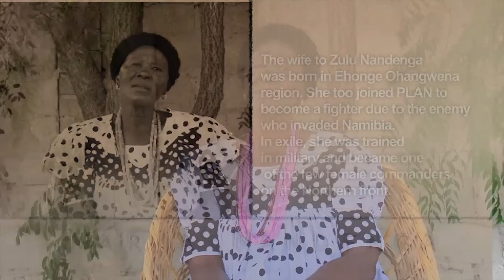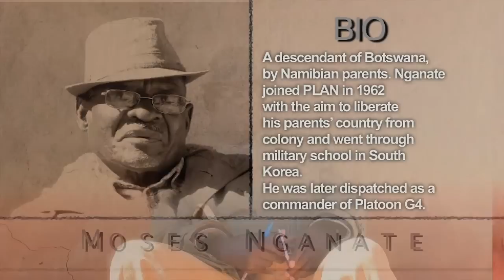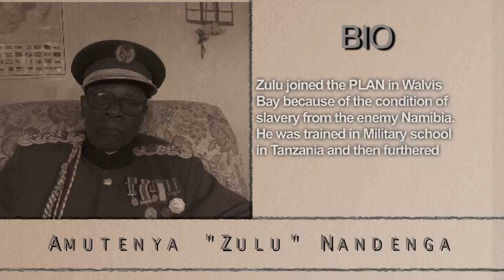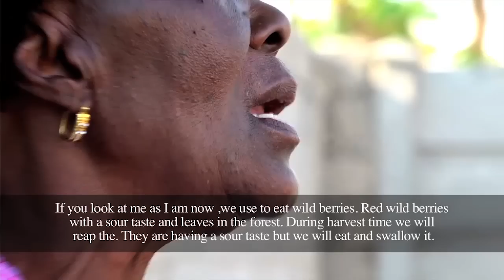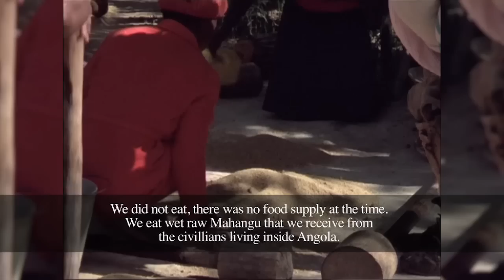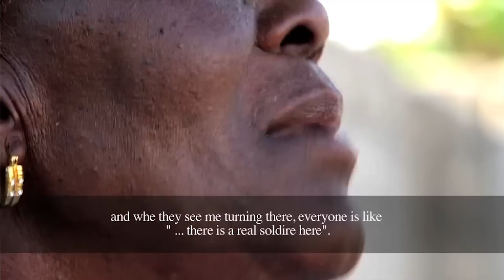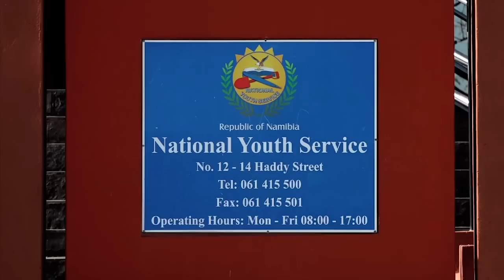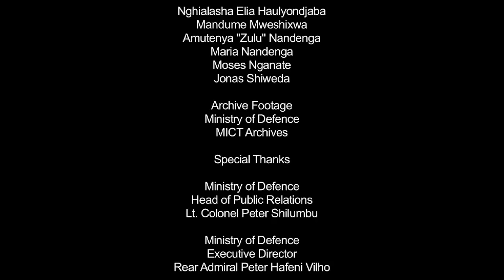THEIR BLOOD WATERS OUR FREEDOM | Namibian Heroes (Official Documentary)